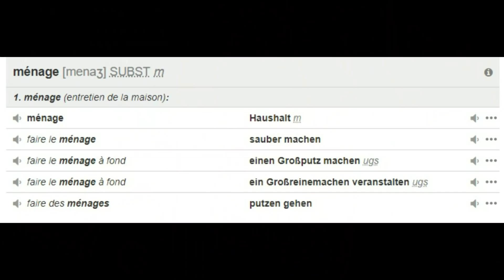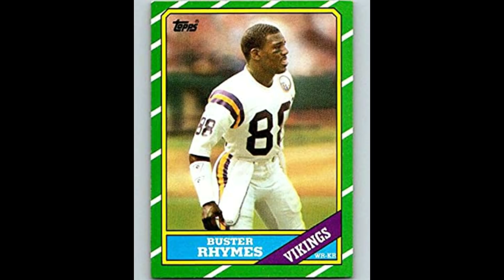US Rapper: Die Bedeutung ihrer Namen (Nicki Minaj, 2Pac, Biggie Smalls etc)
Installiere Raid kostenlos ✅ IOS ✅ Android ✅ PC und beschwöre großartige Champions 💥

geschnitten, geschrieben & gesprochen von:
Ben Bugatty